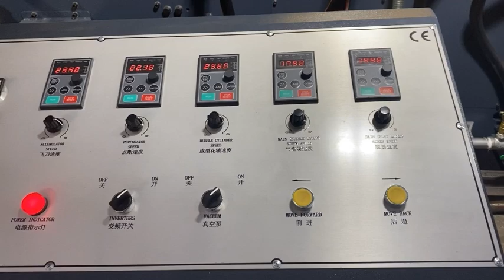2-layer bubble film machine - friction winding Film wrapping machine from factory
Widely used air cushion bag making machine
1200mm width bubble roller
Factory sale air cushion wrapping